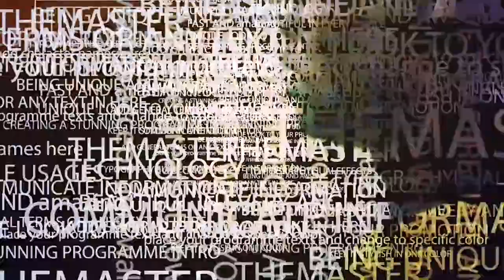Savane Alydjakis Highlights 2017 AEL Limassol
Last Name:             Savane
First Name:                 Aly
BirthDate:            11/01/1990
Birth Country:     Côte d'Ivoire
Position:         Offensive Midfielder